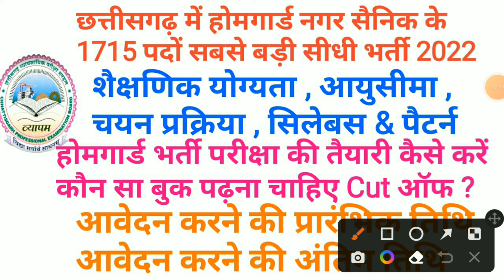cg home guard bharti 2022 || cg new vacancy 2022 || cg job || cg jobs || cg vyapam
cg home guard bharti 2022 ke baare mein

(6) cg home guard bharti 2022
(7) cg home guard salary 2022
(8) cg home guard vacancy 2022